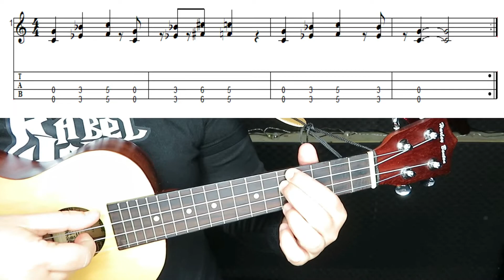Modalidad Idea Docente - Colegio Virgen de la Vega-Educere (Zamora, Castilla y León)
El proyecto "Proyecto UkeVega: The UkeVega Band", del Colegio Virgen de la Vega-Educere (Zamora, Castilla y León), opta al Premio Acción Magistral 2019, modalidad Idea Docente.